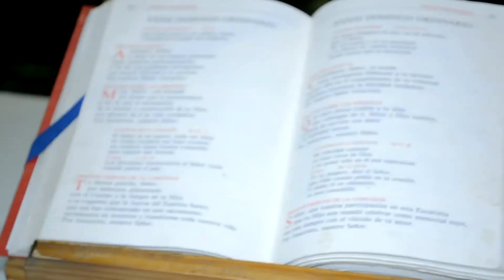Trailer de boda de Rafael + Victoria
"Nuestra pasión, contar historias" Nacimos para aprender, crecer y compartir tus experiencias de vida.